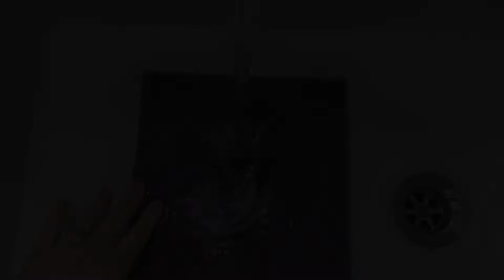How to rinse the filter of your dehumidifier